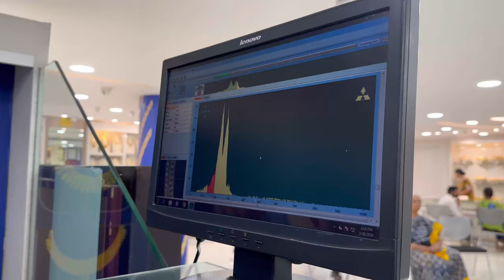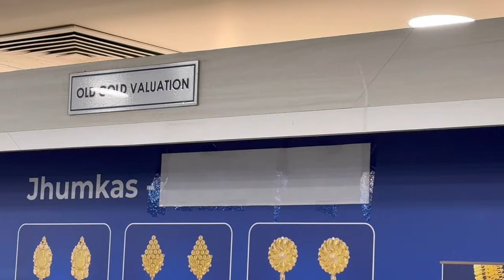Gold jewels Design / long chain / short necklace / antique long chains with grams / daabu